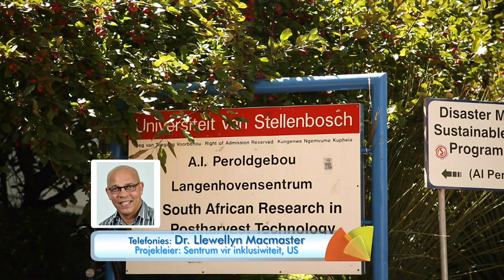Dagbreek: Onderhoud - Prof. Llewellyn Macmaster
Na die skoknuus dat Prof Russel Botman Saterdag in die vroeëe oggendure gesterf het, stroom die huldeblyke van oral af in. Ons gesels nou met Dr. Llewellyn Macmaster, projekleier van die sentrum vir inklusiwiteit aan die Universiteit van Stellenbosch, maar ook ou vriend en studentemaat van Prof. Botman.